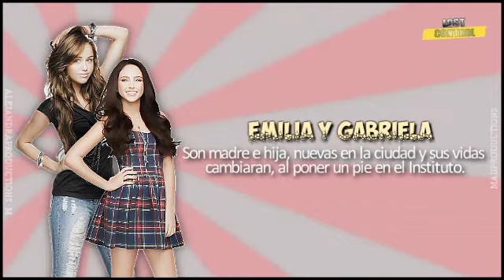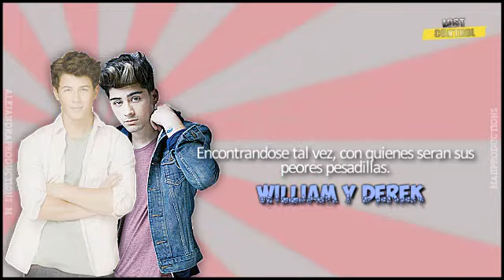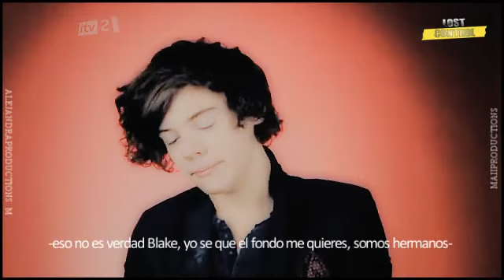Trailer Lost Control [Nueva Series]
¿Como estan? Despues de tantos años, lo se, lamento mucho mi ausencia, en serio pero ya saben como soy jajaja, Espero de verdad esta vez no desaparecer mas, lo intentare.

En fin como decidi volver a YouTube, les subo el trailer de esta nueva serie llamada Lost Control que hice con mi coescritora Maii, e quitado las promos porque preferi de frete subir el trailer  espero de corazon la vean y les guste...

Pronto Subire un adelanto del resto de mis series, y creo que eso es todo, espero me comenten y vuelvan a ver mi canal!!

Les dejo mi pagina de Facebook, denle me gusta...

Un beso y un abrazo. Male